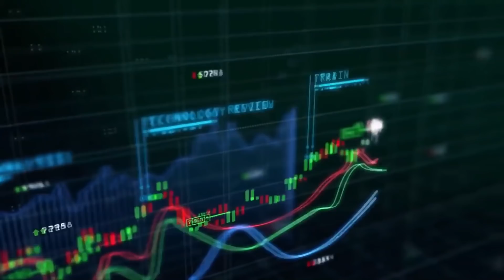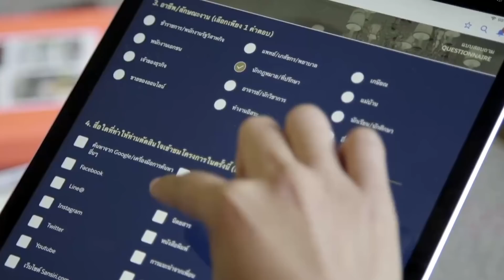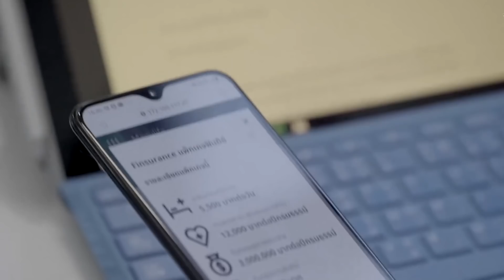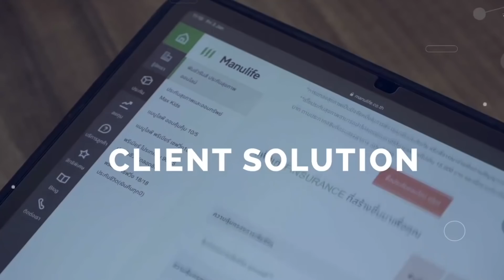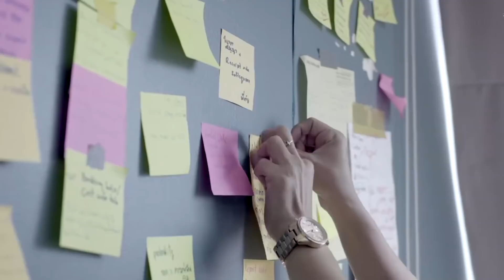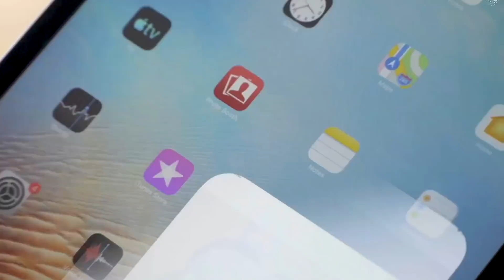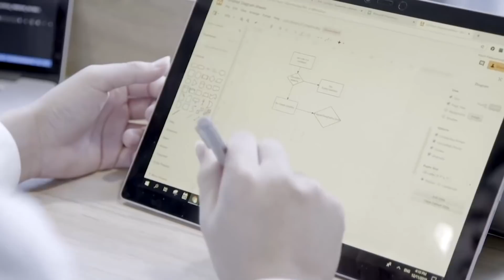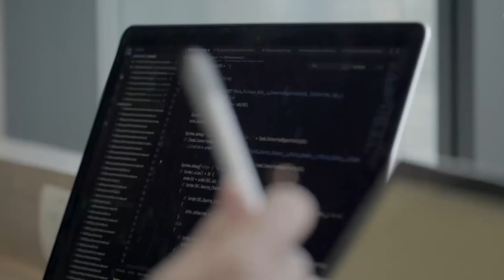Stock Insight: IIG ที่ปรึกษาดิจิตอลเทคโนโลยี(สัมภาษณ์28/4/64) - Money Chat Thailand!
Podcasts
:moneychat

Blockdit
:Money Chat Thailand

Money Chat Thailand

LINE Official Account : Money Chat

Podcasts : moneychat